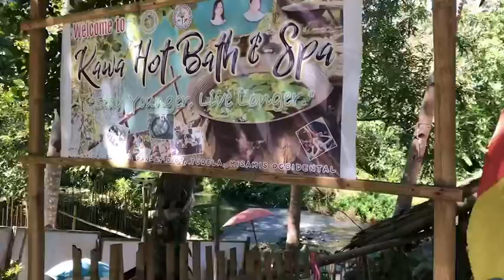Exploring the road less traveled: Misamis Occidental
On an unplanned trip to tudela John Daniel and I went to Kawa Spa. A place perfect for relaxation and to pamper the self.